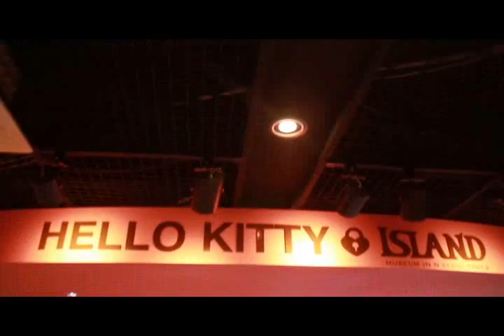Namsan tower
One of the best tourist spot in south korea